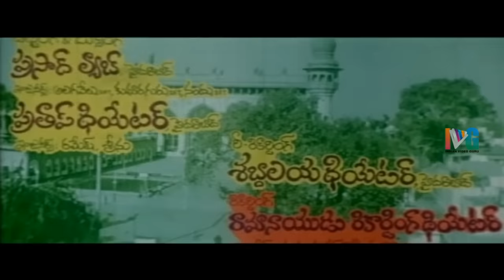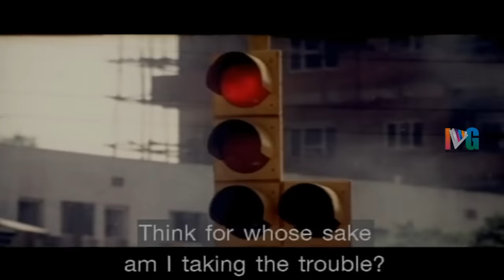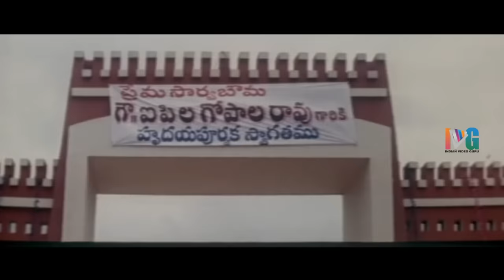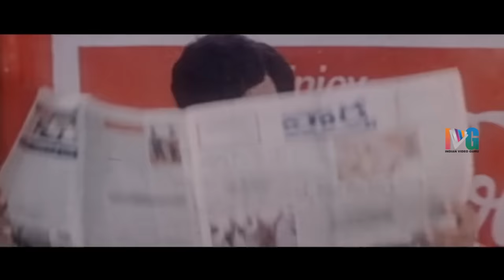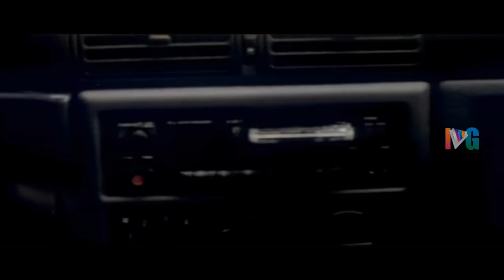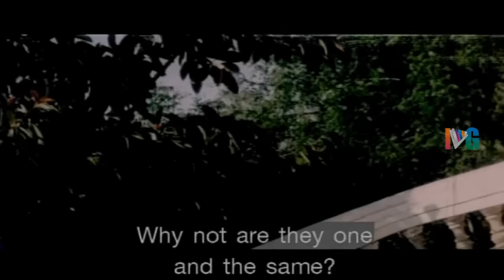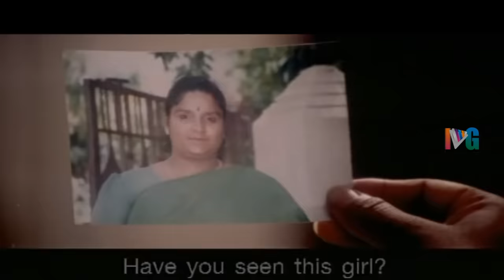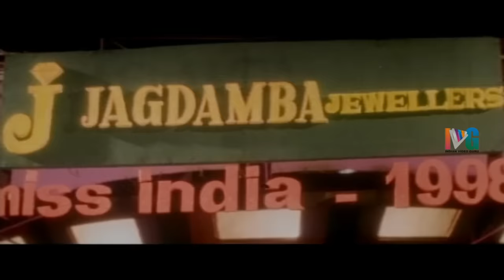Avaragadu Telugu Full Movie | Ali | Kavya | Babu Mohan | Telugu Super Hit Movies | Indian Video Guru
Avaragadu Telugu Full Movie in ft. Ali, Kavya and Babu Mohan. Music Composed by Suresh.